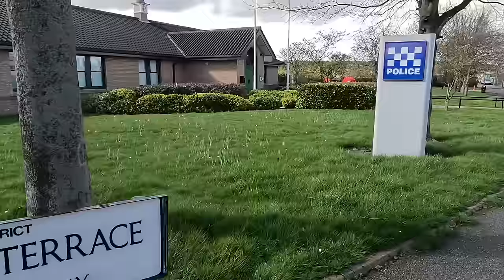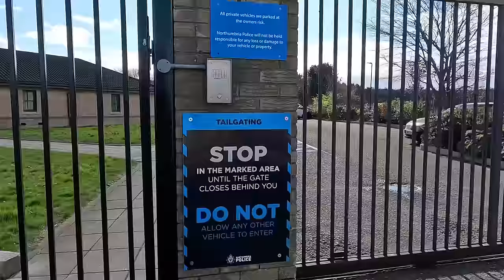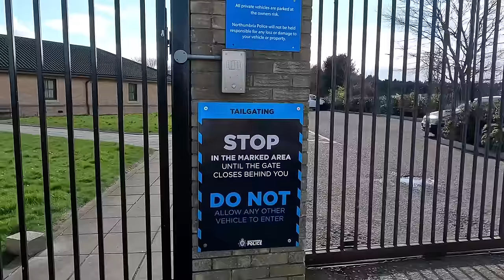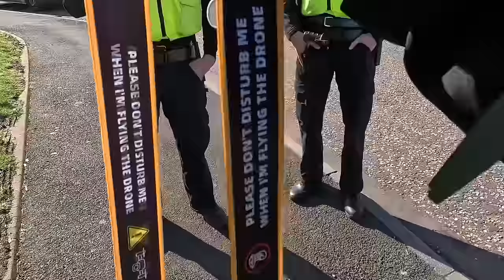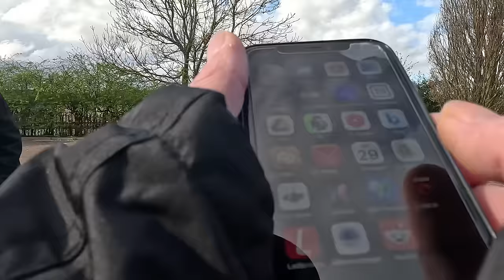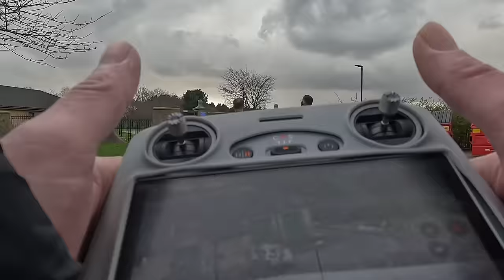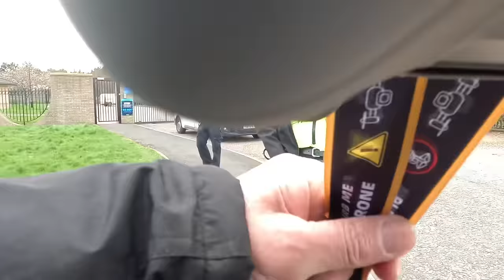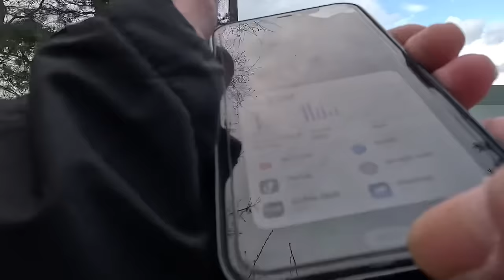1 of 3 DIVVY1/DIVVY2 👮‍♂️👮‍♂️ASSAULTx2, DETAINED, and CONFISCATE DRONE, ILLEGALLY…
Went to Ashington Police station for an audit with my wife keeping watch, we were both assaulted I was wrongly detained, my drone was illegally confiscated and we were harassed for 75 minutes…unreal these knew NO drone laws or even LAWS never once did they ID themselves and never knew the law on informing people about body worn cameras, pure abuse of powers by two idiots… UNREAL EXPERIENCE…